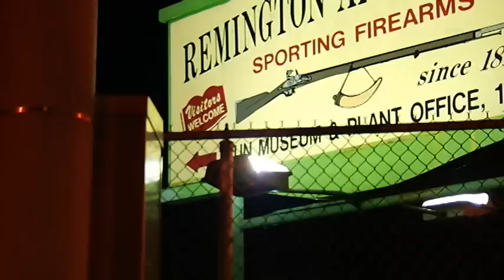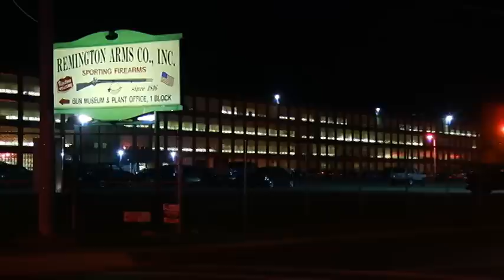Another 126 laid off from Remington Arms plant in Ilion